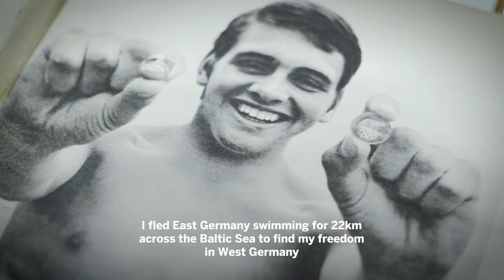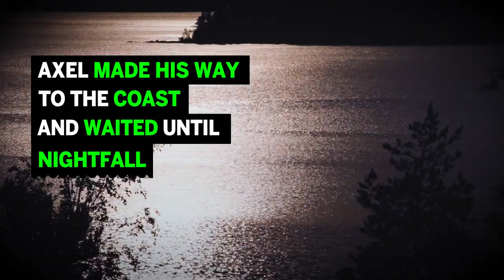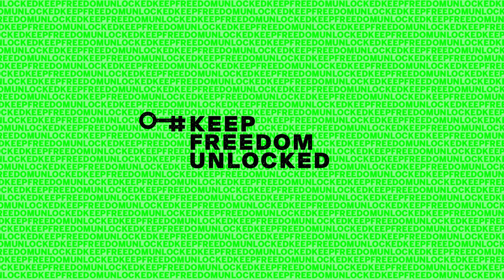Axel Mitbauer: The East German's Long Swim to Freedom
22 kilometres in open water, all to escape Communist oppression. Axel fled East Germany for the West after authorities imprisoned him and took away his freedom to compete in sports. Now coaching in Switzerland, he controls his own destiny. keepfreedomunlocked 🗝️

"The revolutions of 1989 allowed millions of people to enjoy freedoms that generations before them never thought would be possible. More than 30 years later, issues around the world are threatening everything people in dozens of countries fought so hard for.

The battle for democracy unlocked the freedom to do so many things which we take for granted, the freedoms to vote, protest, love and pray. Now, authoritarian governments are taking back some of our most basic rights, and threatening to tarnish three decades of change.

Learn more about the history of freedom and get involved by using keepfreedomunlocked or by visiting